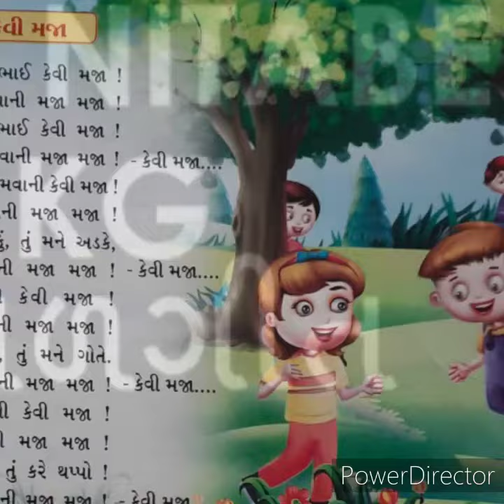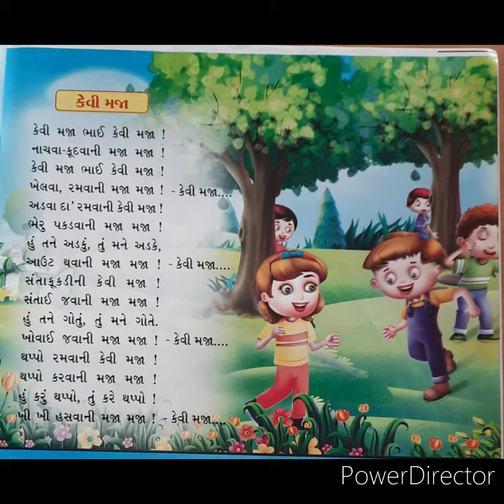Std - jr.kg/sub - બાળગીત, કેવી મજા